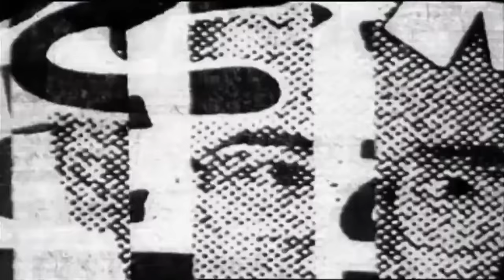El Hijo del Vikingo vs. TJP (FULL MATCH) | IMPACT Feb. 4, 2020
The spectacular El Hijo del Vikingo takes on TJP in a classic battle on IMPACT from Mexico City in 2020.

ULTIMATE INSIDERS get all of that plus a whole lot more including: Monthly Impact Wrestling special events… Impact pay-per-view replays and access to the TNA and impact archive… exclusive merchandise offers… exclusive gifs, photos and music… and a ton of brand new impact original shows.